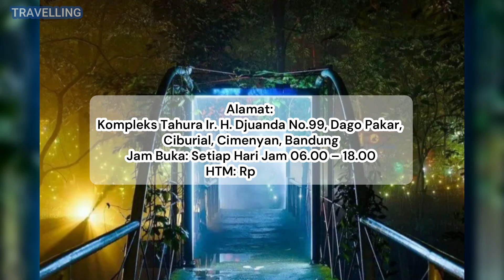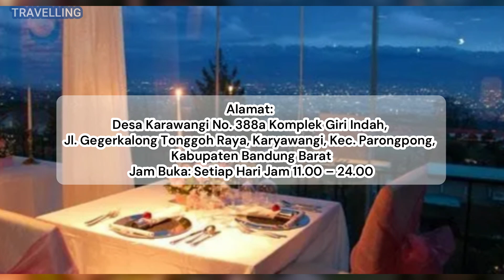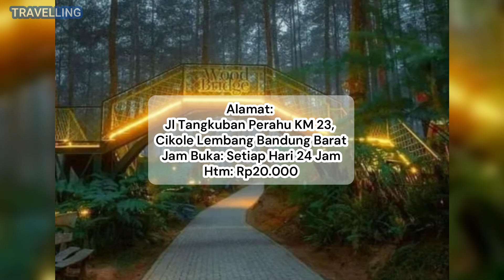10 Rekomendasi Tempat Wisata Wisata Malam di Lembang Bandung